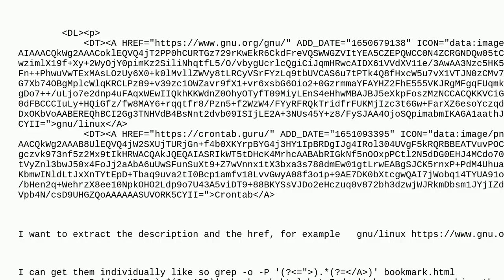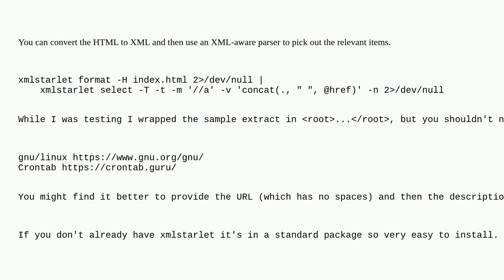Unix: grab two strings by pattern from html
grab two strings by pattern from html

A special thanks goes out to the awesome community

  sed grep html shell